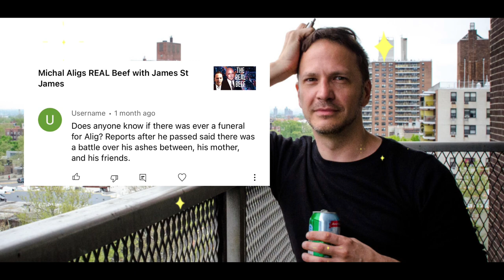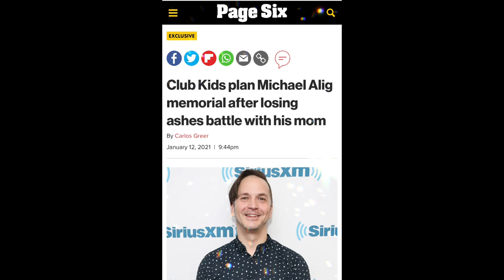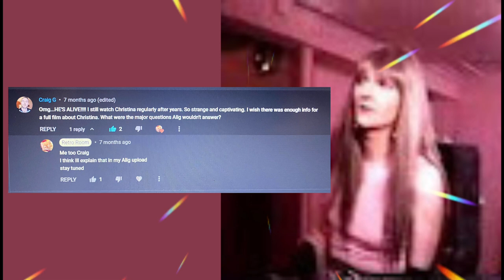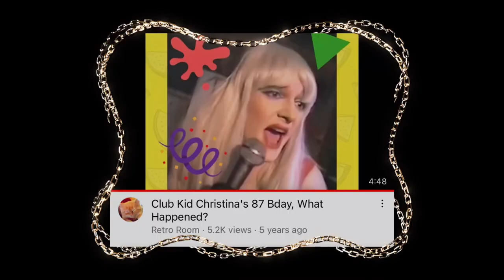Michael Alig Q&A, +Christina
A Q&A on Michael Alig. Plus a little bit of Christina Superstar.